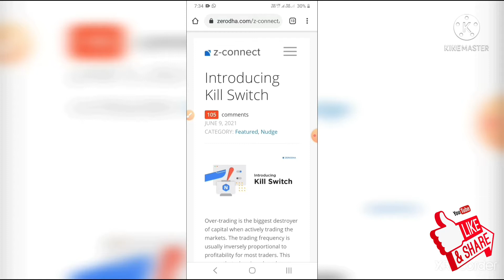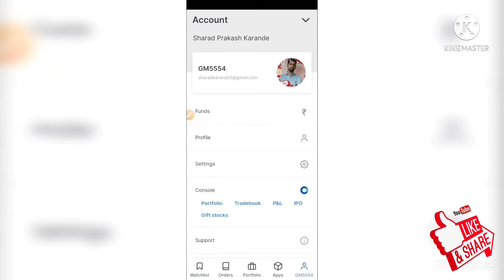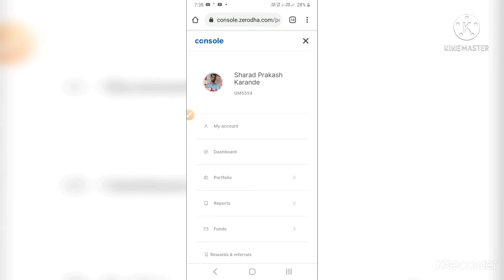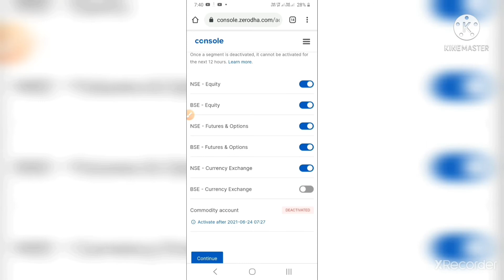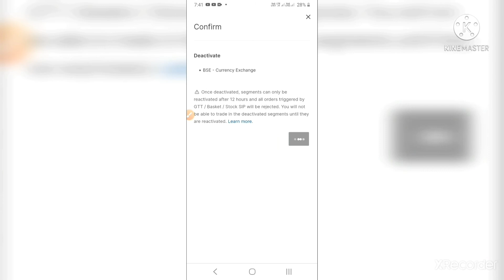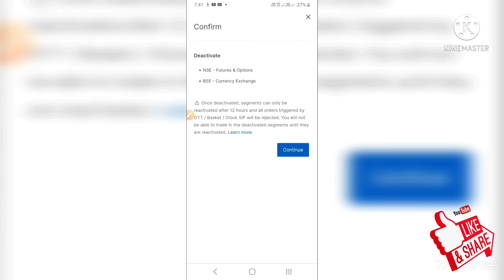Zerodha new feature kill switch | how to activate/deactivate zerodha kill switch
Hi,
I am Sharad Karande ,for any query content me

What is a kill switch zerodha
How to activate/deactivate kill switch

Skforall